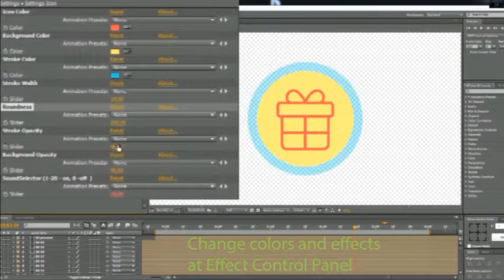Bitcoin Wallet Icons BTC Icons | After Effects template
Last Update: 12 July 16
Created: 7 July 16
After Effects Version: CC 2015, CC 2014, CC, CS6, CS5.5, CS5
Universal Expressions: Yes
Resolution: Resizable
File Size: 87.4MB
Media Placeholders: 61
Text Placeholders: 0
Category: (elements)

Description: Bitcoin Wallet Icons BTC Icon Library. Element Pack CS5 Download motion Graphics Bitcoin Wallet Icons BTC Icon Library. After Effects Templates CS5, a modern solution for intro, commercial use Easy setup and quick customizing! Quickly  Easily Change Colors To Suit Your Needs Modular Construction Use Only The Shots You Need  Rearrange Order Simple Control Bitcoin Wallet Icons CS5 uses standard effects to create a best Templates Icon Pack has very simple control. Files Bitcoin Wallet Icons setup and animation were made with the help of set of expressions and effects. Feature: Easy control - All effects on one...